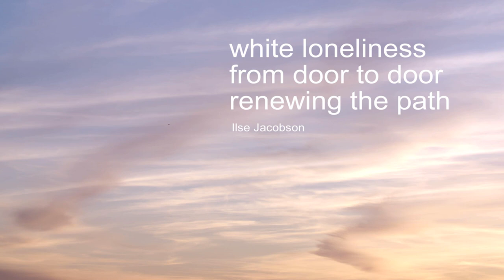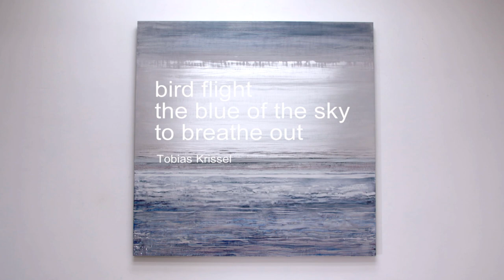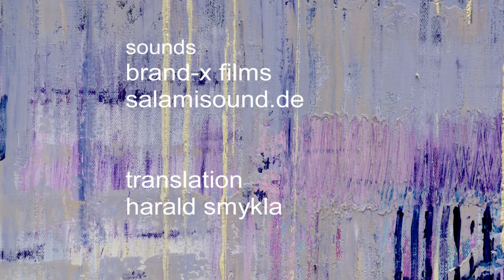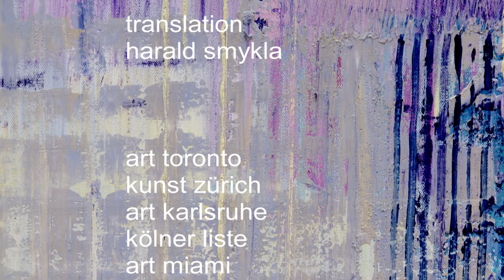Bruno Kurz - and blue amongst clear skies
Director: Annette von Wangenheim
Photography and Editor: Dirk Weiler

...and blue amongst clear skies is the finale and culmination of a trilogy of short films by the documentary filmmaker Annette von Wangenheim on the work of the painter Bruno Kurz. Here, filmic leitmotifs from Part 1 and 2 of the trilogy are condensed to new levels and, as in a triptych, merge with other elements into an overall picture, in which individual parts complement each other yet can also stand alone.
The filmmaker consistently directs our gaze from the outside to the inside and steers us from the process of creating the paintings in the studio (Part I) via their impact in the public space (Part II) towards introspection and a focus on the paintings as such (Part III). ...and blue amongst clear skies dispenses with the spoken word and allows pictorial and tone colours to merge in new ways over and over again.
Most sparingly utilised sounds and images of nature give free range to the vague landscape associations of Bruno Kurz and offer unexpected points of reference that may dissipate in an instant, leading to surprising accentuations and connections. This short film addresses deeper, archaic levels and opens up views to abstract landscapes of the soul, full of disruptions and contrasts. The film maker's signature style, characterised by clarity and lightness, requires few visual effects. Here is someone who trusts in the power of colours, of steady camera work, unharried editing and subtle sound.
Primal elements such as wind, water or ice flash up in visuals and sounds to enhance or break the emotional depth of the paintings without any digression. Acoustic rhythms come and go; again and again, new perspectives, centre lines and clearances emerge, in which Bruno Kurz' images can reveal their vibrancy, poetry and beauty. In an improvisation by the accordionist Nepomuk Golding, the energy of the colour fields and sonic planes finally build up to an unexpected tango, just to fade shortly after with great expiration.
Eight minutes of concentration of the senses – for eyes, ears and heart.